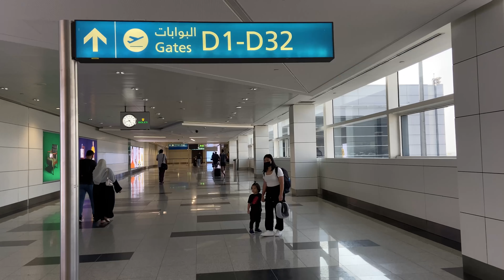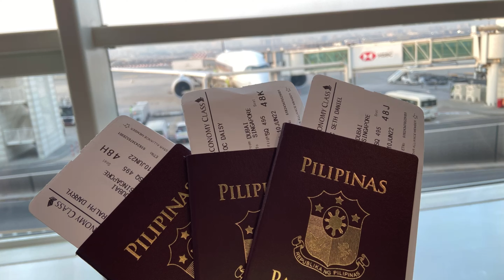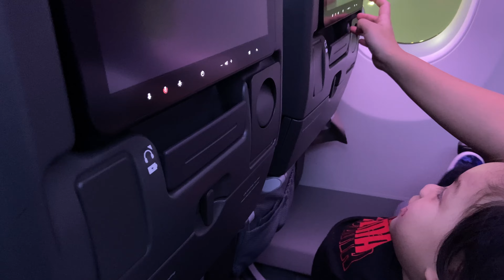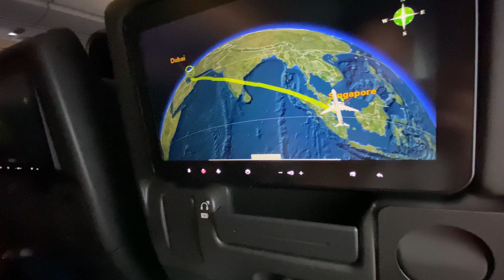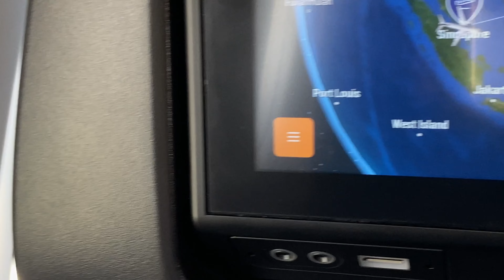DUBAI TO SINGAPORE TO DAVAO PHILIPPINES